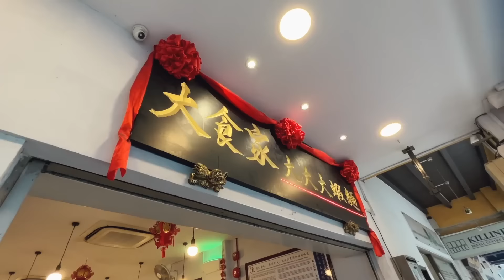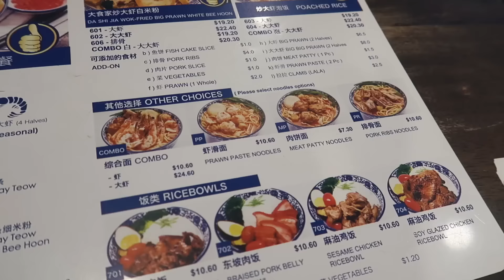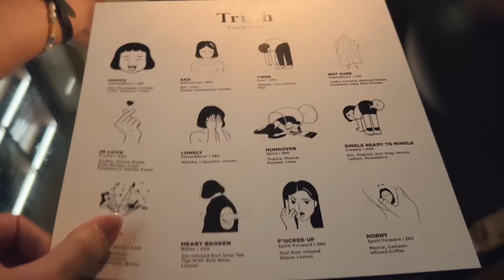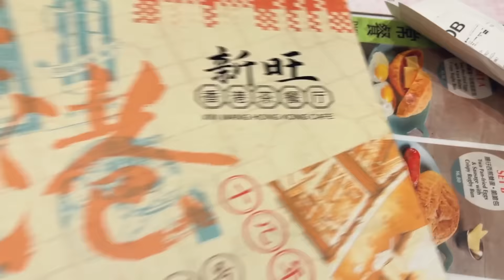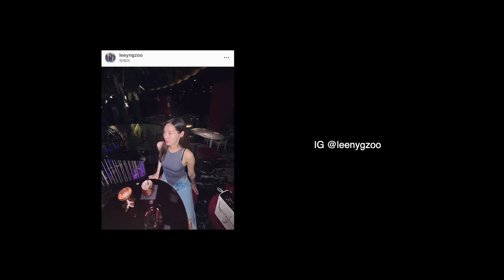비행 편식하는 승무원 vlog. 지루한듯 새로운듯 타지에서 보내는 일상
_Music
oh, the joy. - 10pm in montreal

_INSTAGRAM @leeyngzoo